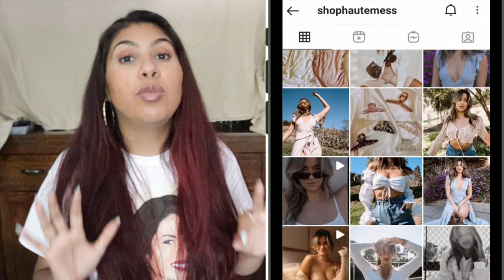HAUTE MESS TRY HAUL // UPTOWN WHITTIER boutique // CLOTHING: Jumpsuit, dress, tops, pants, & bikini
Hello everyone!!!
This try on haul was fun and I am definitely going to do more in the future

NOT SPONSERED!!!